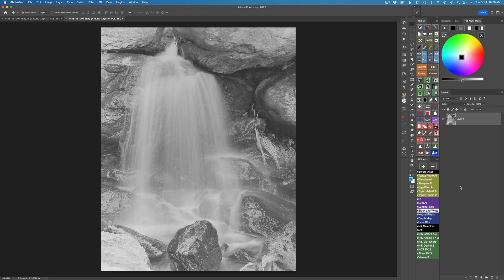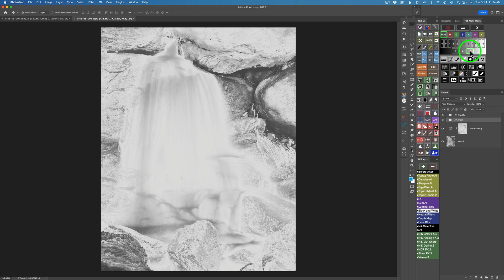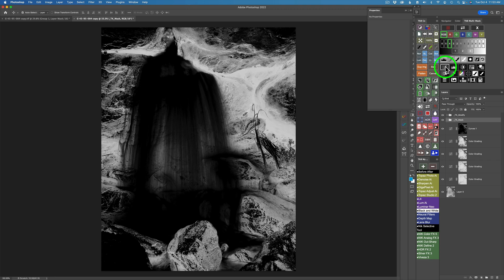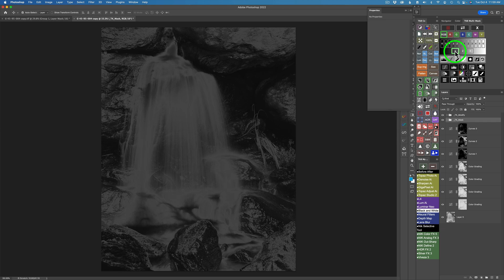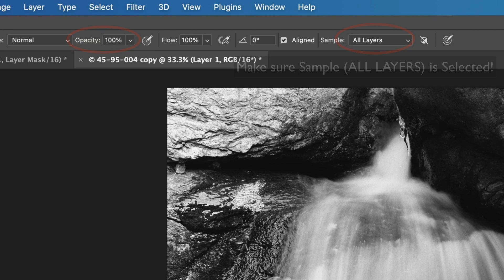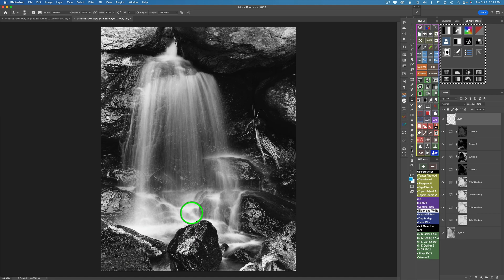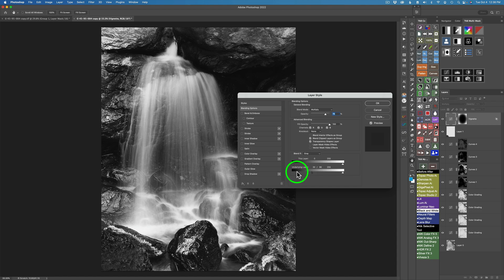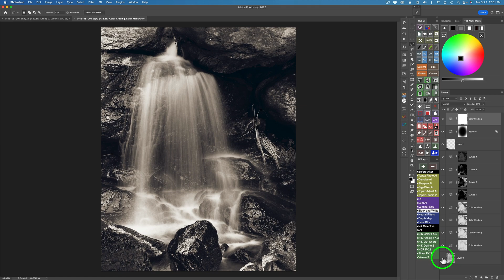TK8 Special Edition (Image TROUBLE SHOOTING) Download Link provided...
This is a TK Special Edition Tutorial. I am going to show you how I can resurrect an image that started out as a 4X5 Negative that was scanned to convert it into a Digital Image File. This image was sent to me from Antonio who resides in Italy. He wanted to see what I could do with this image. Join me in today's tutorial and find out...I don't have PDF Notes for today's tutorial but you can Download the image if you would like to work along with me...